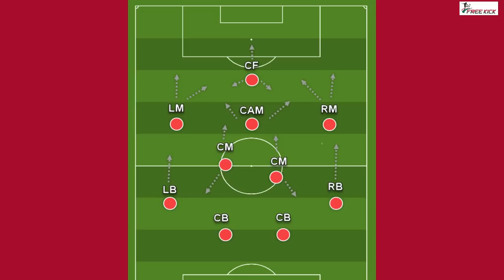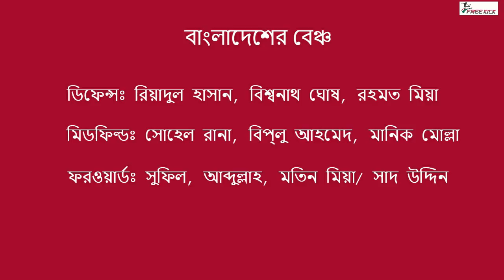ওবায়েদ ও কিংসলে সহ যেমন হবে বাংলাদেশ একাদশ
Obaidur and Kingsley will join Bangladesh football team. This is how Bangladesh team may look like.